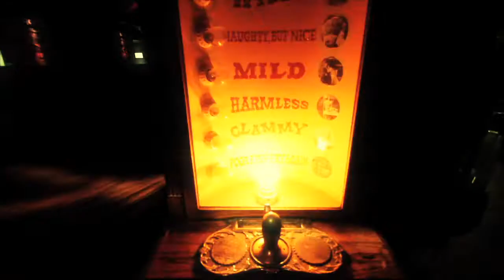"HONYCUP" MUSIC VIDEO : PERFORMED BY JAMES LUCCHESI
Directed by Eric Minh Swenson. Song performed by James Lucchesi. Band is Peter Grant, Sabastian Legere and Tony Pimental